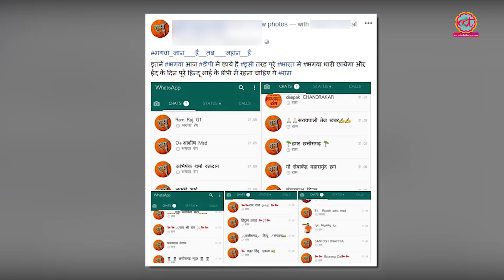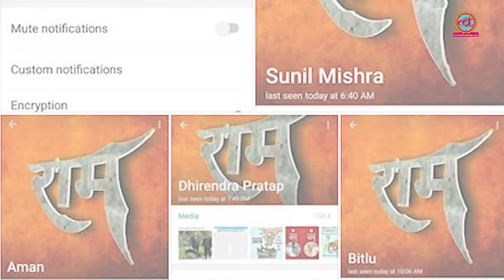Ram की Whatsapp DP ज़ूम करने पर बच्चे को जो दिखा, उसके बाद डरावने सपने आएंगे Eid Ram DP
Shri Ram DP of whatsapp, which went viral during Eid is said to be a Muslim propaganda.